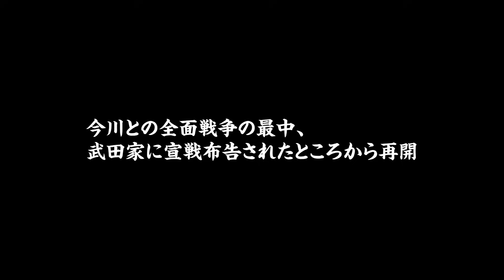迫り来る武田信玄の恐怖！四国の海賊・村上水軍編 #23【信長の野望大志】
武田家の参戦で混迷を極める大戦争。
今川家を追い詰めることはできるのでしょうか。

・ここでしか観られない限定動画！信長の野望